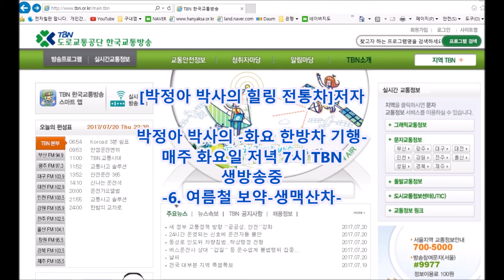6. 화요 한방차 기행_ 여름철 보약_생맥산차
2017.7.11  /  [박정아 박사의 힐링 전통차] 저자/
                 [한방차 다이어트] 저자
                 박정아 박사와 함께 하는 TBN 교통방송